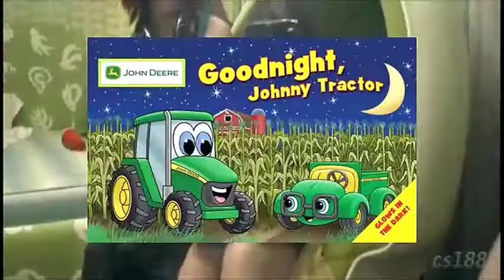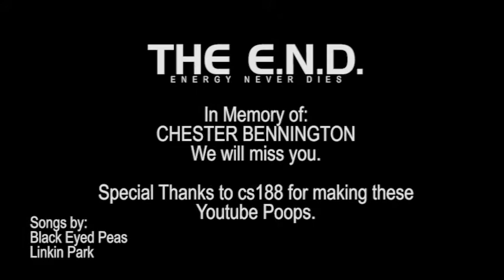[YTP] Black Eyed Peas and Linkin Park Take a Dump Together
Two cs188 videos in one YouTube poop with some edits, featuring my favorite artists during my childhood, Black Eyed Peas and Linkin Park.

Linkin Park:
- New Divide